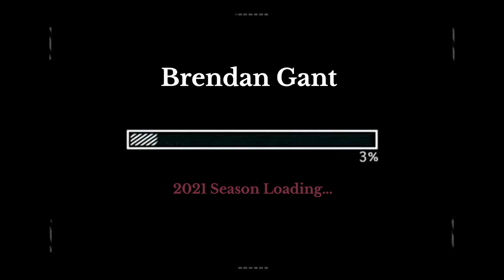Brendan Gant Highlights | FSU Football Hype Video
Made By Me, For NoleGameday -- Follow NoleGameday for ALL things Florida State!

Song - T9ine ft. Hotboii - When We Ball